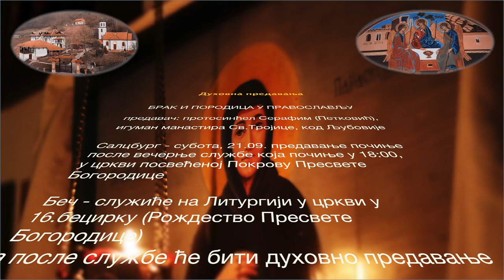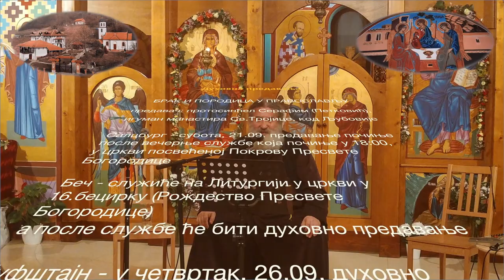2019-09 Аустрија и Швицарска - најава гостовања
Духовна предавања

БРАК И ПОРОДИЦА У ПРАВОСЛАВЉУ

предавач: протосинћел Серафим (Петковић), игуман манастира Св.Тројице, код Љубовије

Салцбург - субота, 21.09. предавање почиње после вечерње службе која почиње у 18:00, у цркви посвећеној Покрову Пресвете Богородице

Беч - служиће на Литургији 22.09. у цркви у 16.бецирку (Рождество Пресвете Богородице)
а после службе ће бити духовно предавање

Куфштајн - у четвртак, 26.09. духовно предавање почиње после вечерње службе

Цирих - 27.09. на Крстовдан, увече после акатиста, биће духовно предавање

Бeлинцона - служи Литургију 29.09. у 9:00, а после Литургије је духовно предавање